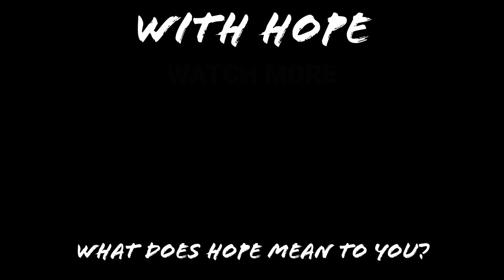From Jeonju to Cheongju and Back Again!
Hello world!

In this week's vlog, I will take you from the city of Jeonju, my placement city here in South Korea, to the city of Cheongju for the final ultimate frisbee tournament of the season here in South Korea. Throughout the vlog you will get to experience just how beautiful South Korea truly is in the fall & get to hear from my former Fulbright orientation dynasty leader, HeeJae! There is so much to look forward to, my friends!

With Hope,
James Davisson